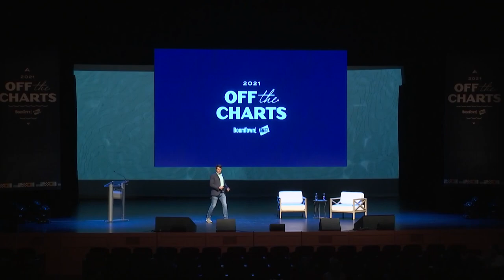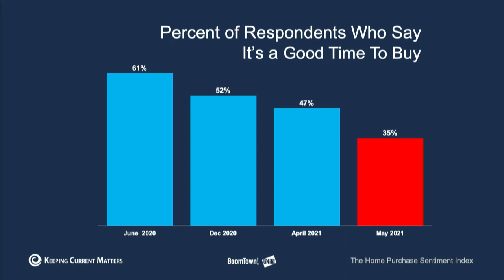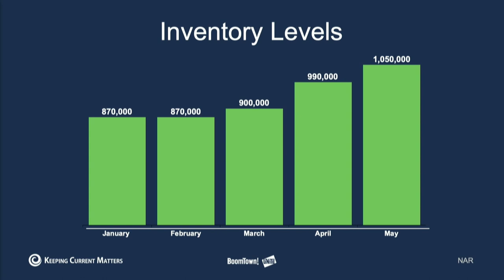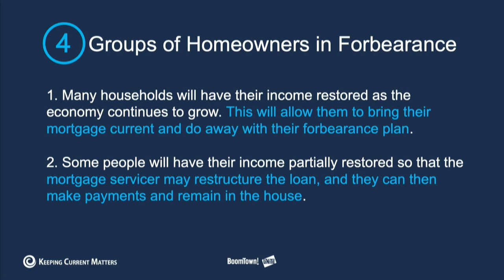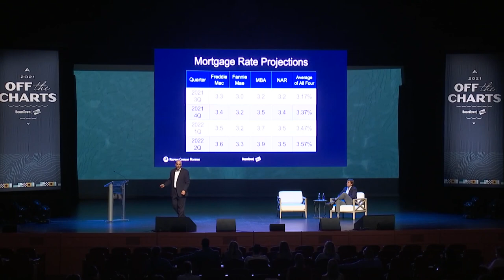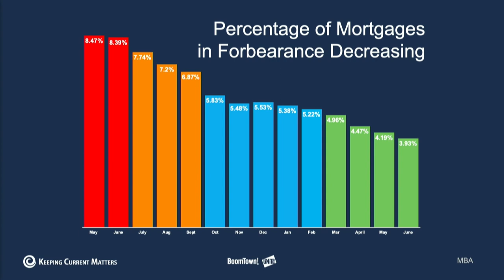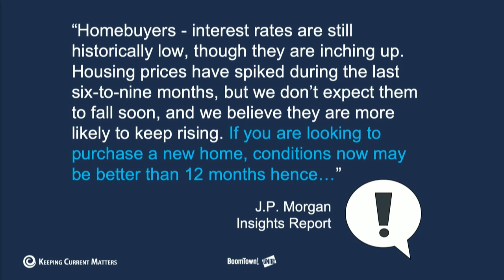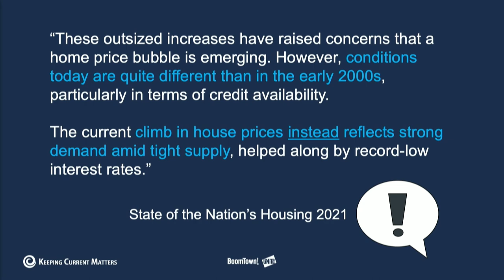2021 Real Estate Market Projections with David Childers - Boomtown Unite | KCM